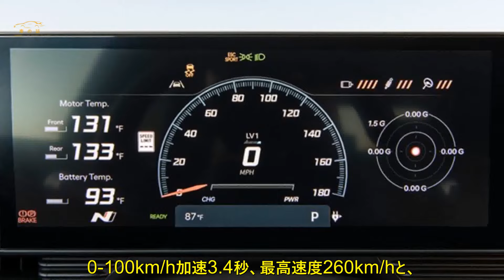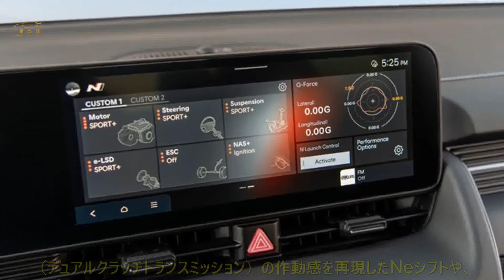「アリア ニスモ」とは対照的な驚異的な「アイオニック5N」の振る舞いは、まさにゲームのような体験だ。 | 車の話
韓国メーカーの“モノづくり感覚の違い”にも注目
東京ASの屋外会場でドリフト走行のデモを担当した谷口信輝選手によれば、前後のモーターの駆動比率も簡単に変えられるそうで、国産メーカーにはないゲームっぽいモノづくり感覚が新鮮です。

同じく東京ASで日産がお披露目した高性能BEVの「アリア ニスモ」（※写真44～50枚目）と肩を並べる存在というか、ぶっ飛び度合で言えば斜め上を行く存在として注目ではないでしょうか。